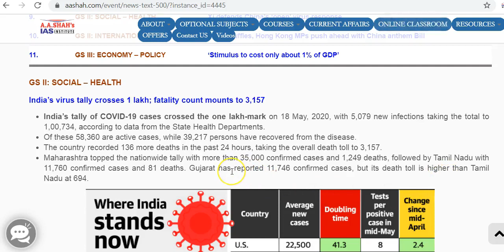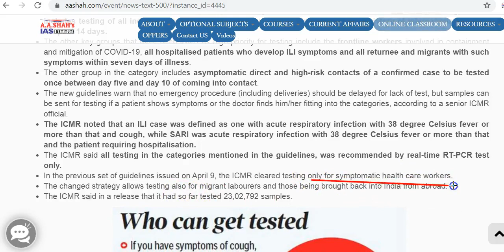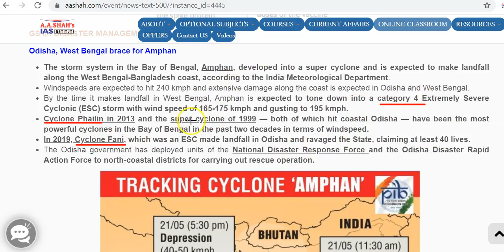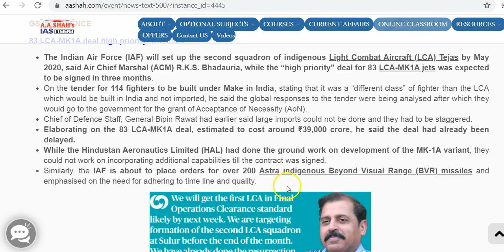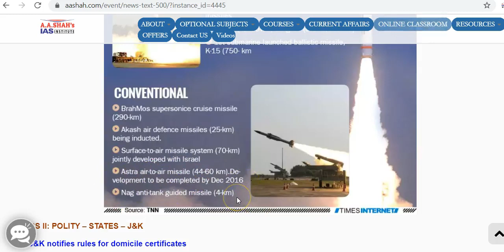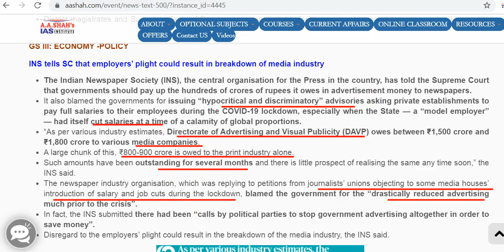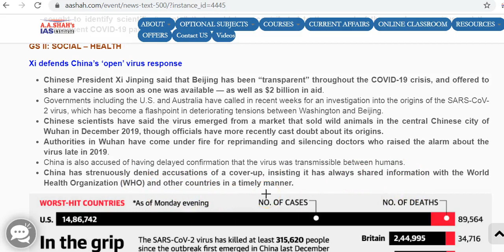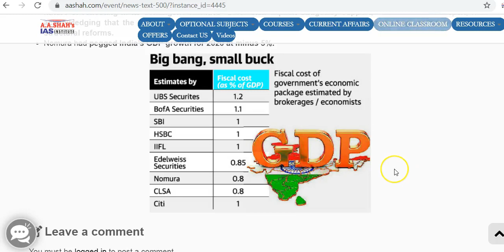19 May 2020 | Daily Current Affairs in English | The Hindu Analysis | Mrs Bilquees Khatri | UPSC IAS